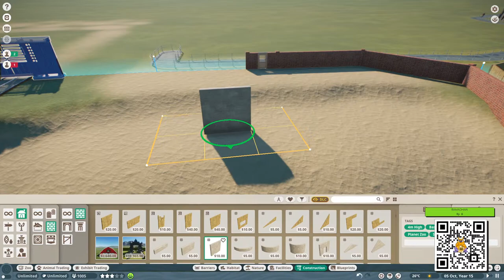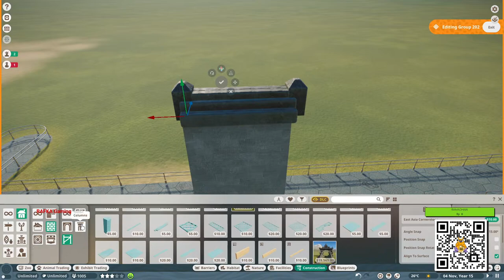AYOBIKIN MINI SAFARI...!! part 5 - PLANET ZOO INDONESIA ( DLC BARU 4 ARPIL GES YA)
Nighbocmd
!absen
!sebutnama
!sosmed
!spek pc
!mod